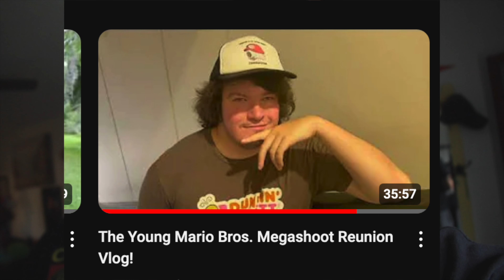Make up Q&A announcement! - Yes we filmed it already! Buttttt- Update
Leave 2 questions below!